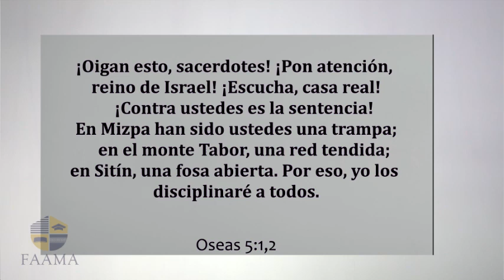REAVIVADOS - OSEAS 5 ESPANHOL